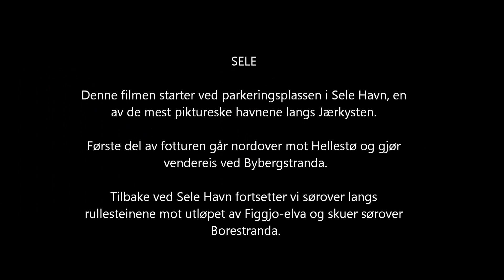Norway - Jæren - Sele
Filmen er fra Sele i Klepp kommune. Vi går først tur langs sandstranda fra Sele havn i retning Hellestø og gjør vendereis ved Byberg. Tilbake i havna fortsetter vi sørover mot Borestranda og utløpet av Figgjo-elva. Denne video inngår i en serie med bilder og film fra fotturer på jærkysten.

English translation:
This film is from a series of hikes on the coastal strip of Jæren, in south-western Norway. This one is from Sele in Klepp.